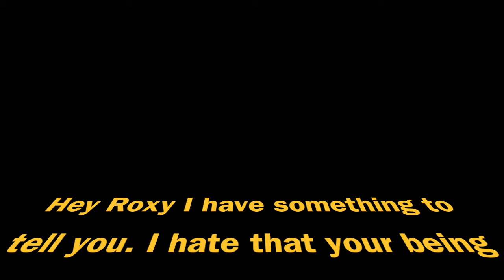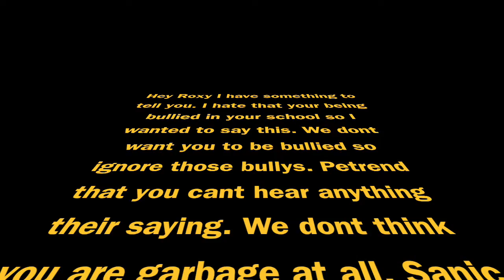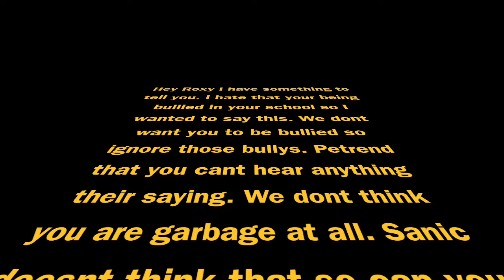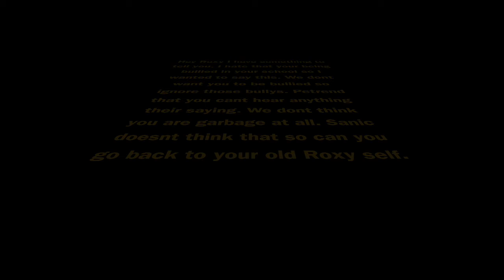For Roxy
Ahxello - Forever